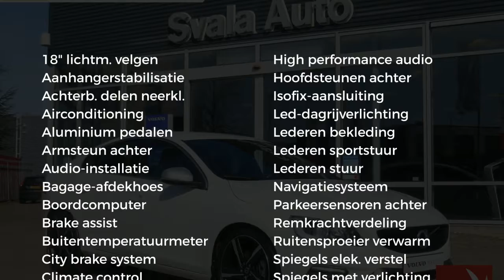Volvo S60 T4 190PK Nordic+ Sport (standkachel en Volvo on call)